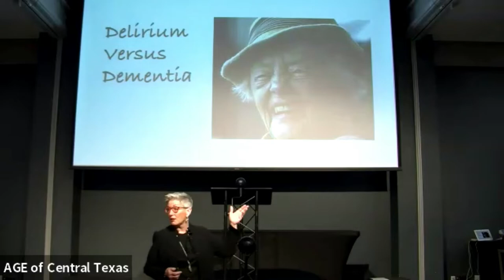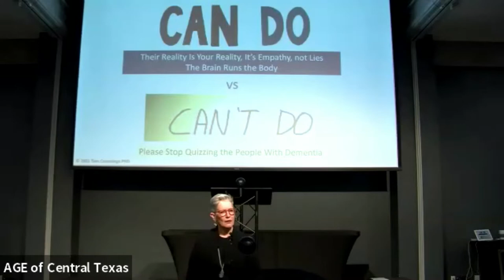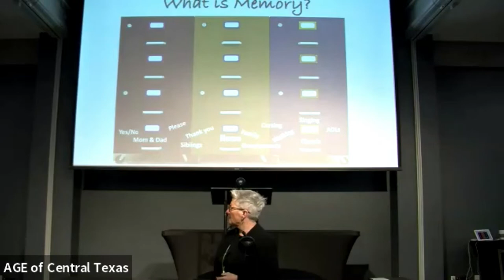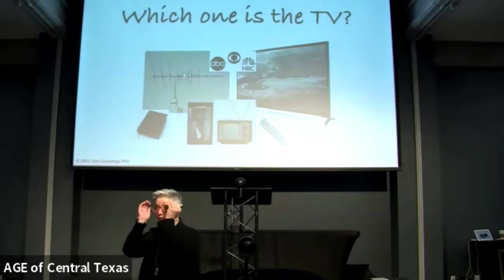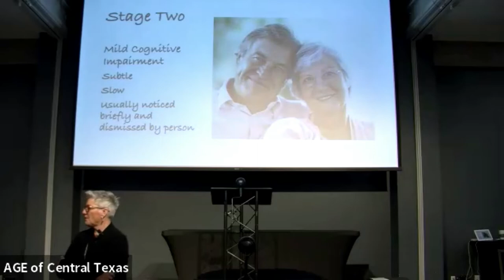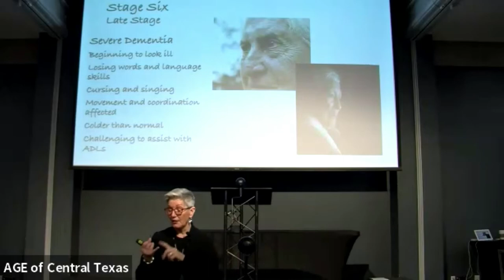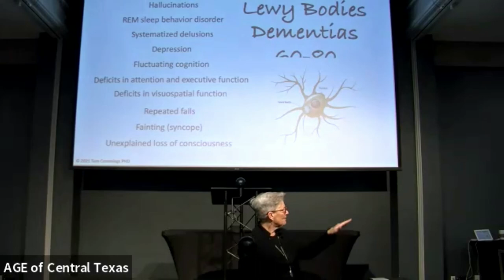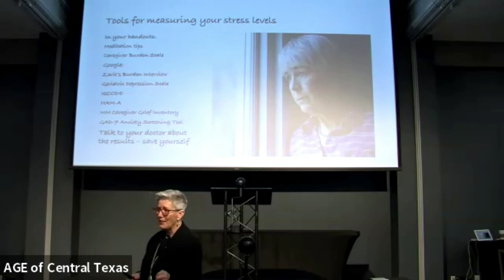"Untangling Alzheimer's and Other Dementias": Dr. Tam Cummings, Session #2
Dementia expert Dr. Tam Cummings, PhD., discusses the different types of dementia, and how caregivers can navigate the difficulties of caring for a loved one who is living with dementia, at the 2022 GPS: Navigation for Caregivers Conference.

Dr. Tam has worked in dementia communities for more than two decades, giving her firsthand experience with persons with dementia, their struggles and behaviors, and the frustration families and professionals face daily.  Armed with humor and straight forward honest talk, Dr. Tam uses decades of professional experience, personal stories, and compassion to educate caregivers.